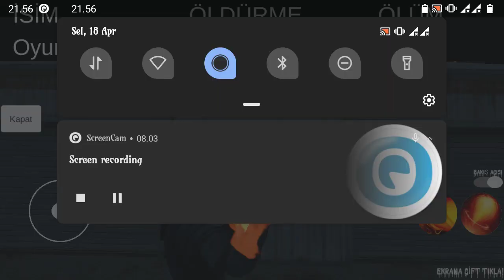Hell Of The Dark | Android Gameplay